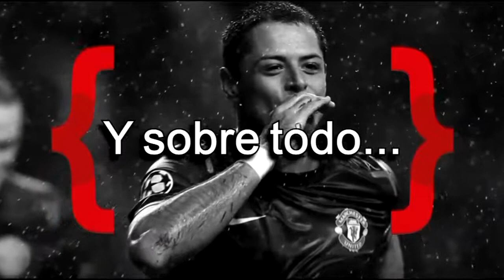BitácoraMexicana. Debate sobre: "Clases Medias".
Sobrio, bilateral, objetivo y sobre todo... Actual.

Bitácora Mexicana. Un espacio para el debate.

Todos los Viernes a las 23:00hrs. Repetición los Domingos a las 22:00hrs.
Canal 34.2 de la Televisión Abierta, o por el portal de Agencia Mexiquense de Noticias.

(Programa del 13 de Agosto del 2021)